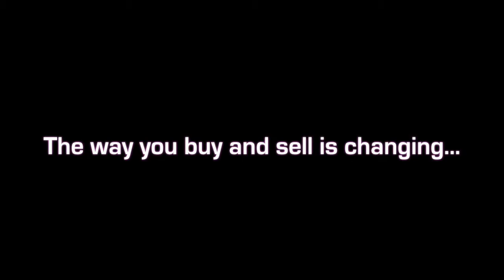Crescendo - Offered at sporthorseauctions.com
They way you buy as changing...

No. 14 - Crescendo (Oldenburg (branded)) 16.3 hh - 2002 Bay Gelding - (Florida)